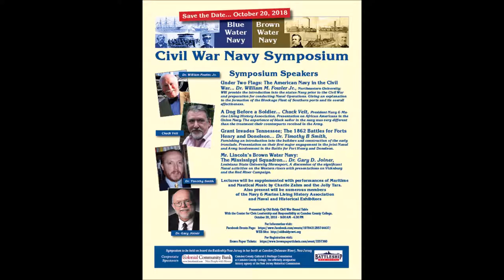Dr. Gary Dillard Joiner: Mr. Lincoln's Brown Water Navy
Recorded October 20, 2018 at the Civil War Naval Symposium aboard the USS New Jersey.